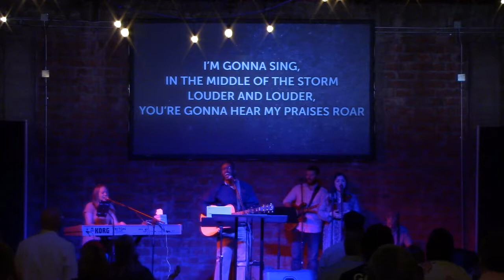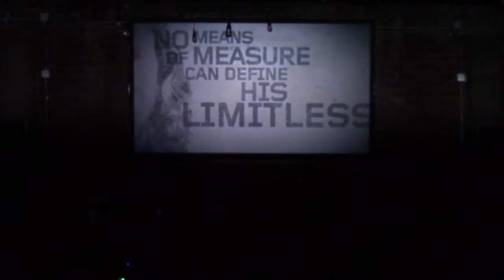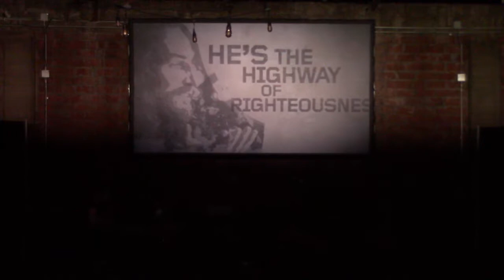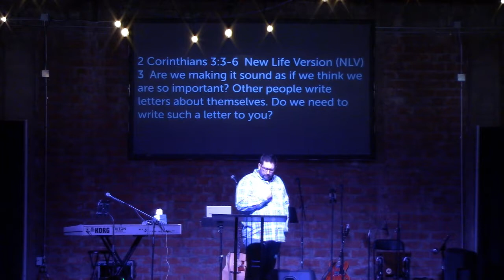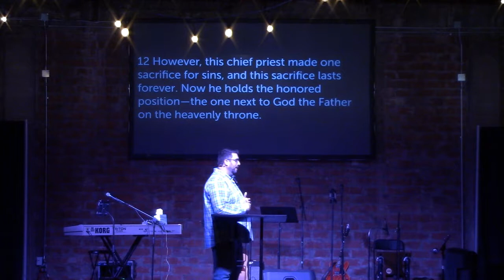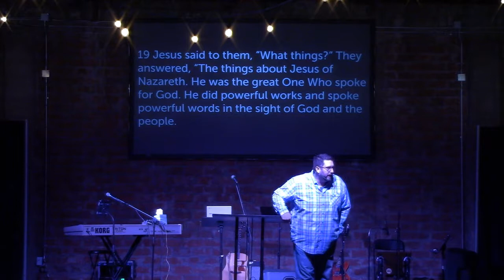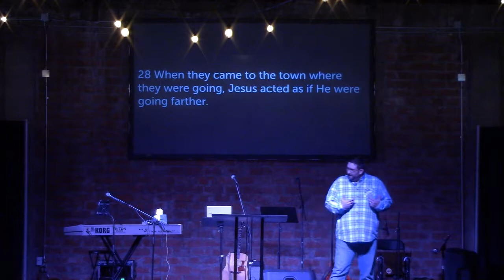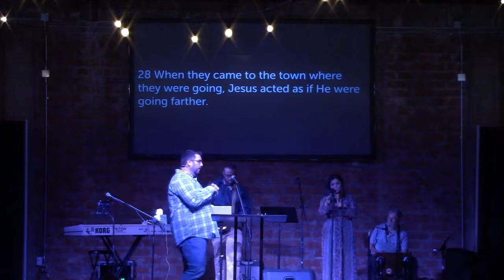CCA Easter Festival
Connect Church of Abilene's Easter message on April 21st, 2019 with our first ever Easter Festival after the service.